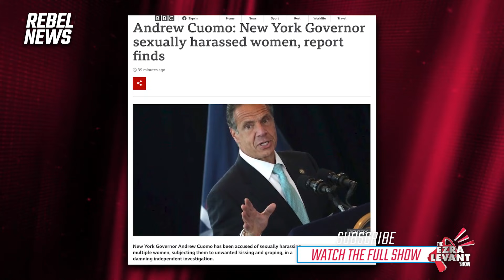“NY politics is a SEWER!”: Pamela Geller on Andrew Cuomo's Harassment of Women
Pamela Geller: “Letitia James, who has made it her career to chase President Trump — she wants his tax returns... — is not indicting.”